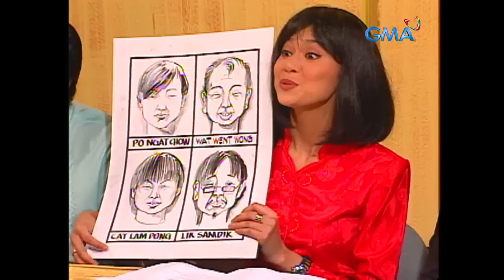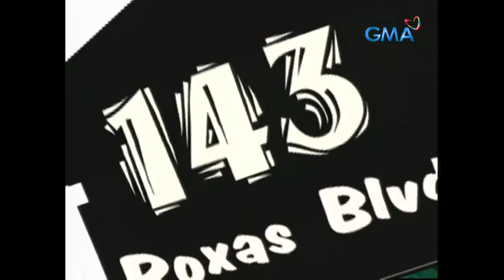Bubble Gang: Mrs. President napasubo sa unli rice! (Full Episode Stream Together)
But Mrs. President, what we heard was all rise, not all rice!

(Episode aired on September 14, 2001)